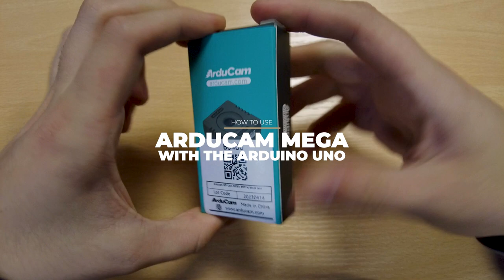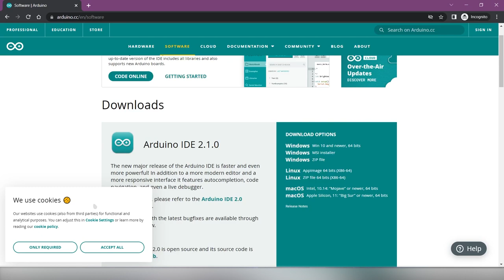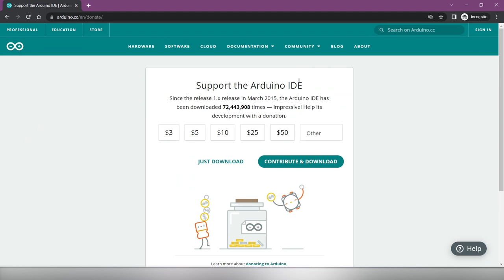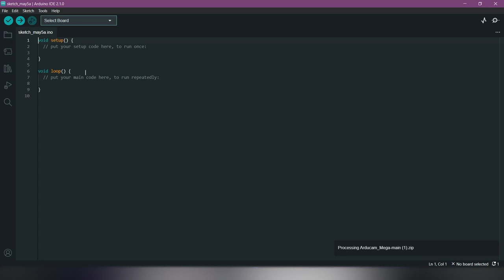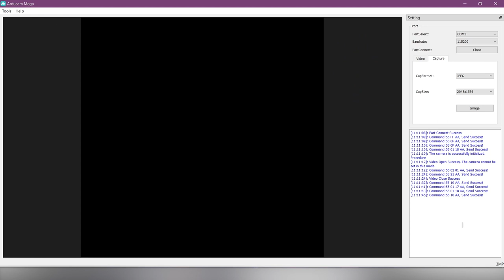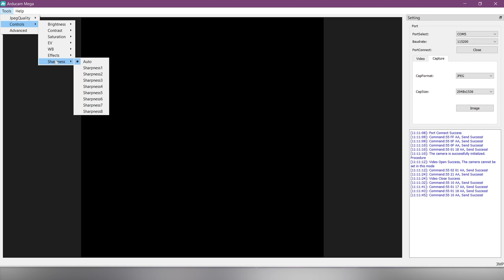How to use the Arducam Mega (B0400) with the Arduino Uno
In this guide, we will show you step-by-step how to set up the Arducam Mega 3MP Camera - B0400 using Arduino Uno.

Step 1.

Step 2.

Step 3.

Step 4.
Use the Arducam Mega Library and open the Arduino Uno example "full_featured".

Step 5.
Check that the COM port and Board are connected to the Uno.

Now you should be able to upload the script and run the Arducam Mega GUI tool to output your camera feed.

Use these links for some more relevant and helpful pages.

Interested in understanding more about embedded vision and Arducam products? You can't figure out how to set up your Arducam Camera, or you don't know the relevant commands?

Products used in this video:

Arducam Mega 3MP SPI Camera Module
Product Code: B0400

00:00 Unboxing
01:02 Connecting the camera
01:15 Connecting wires to Arduino
01:49 Step 1
02:08 Step 2
02:22 Step 3
02:58 Step 4
03:24 Step 5
04:00 Camera Preview
05:18 Outro